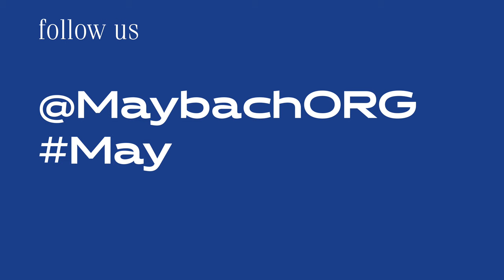Maybach Foundation: "Maybach Powered" Merchandise Announcement (25 sec)